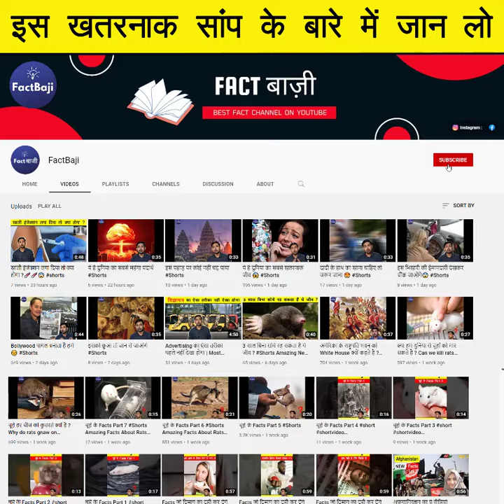सबसे जहरीला सांप, इसके बारे में जान लो | Saw Scaled Viper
Video & Photo Clip Credit : All images are taken from google images, and videos from some free stock sites.

copywrite strike देकर गरीब के पेट पर लात न मारे  :)